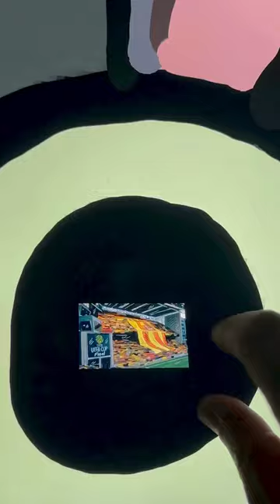Bugün Kuruluşumuzun 119. Yılı | Galatasaray